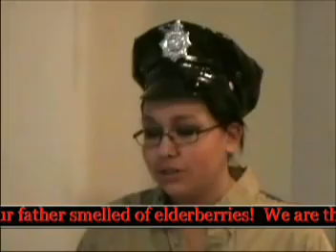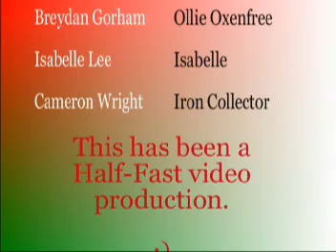Dictator Video - An Interview With Benito Mussolini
A video for a World History class in which Benito Mussolini is interviewed.